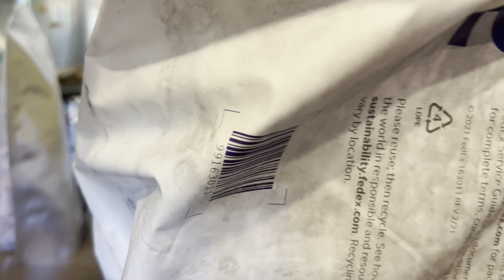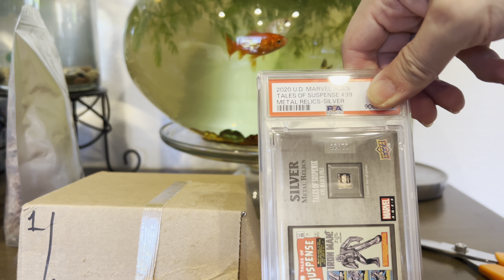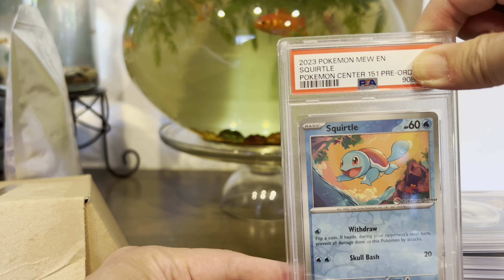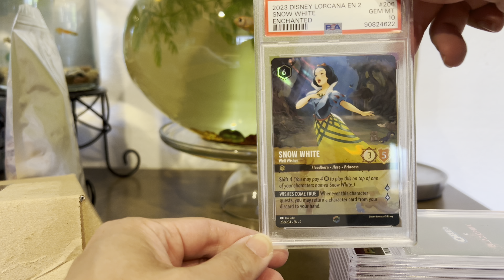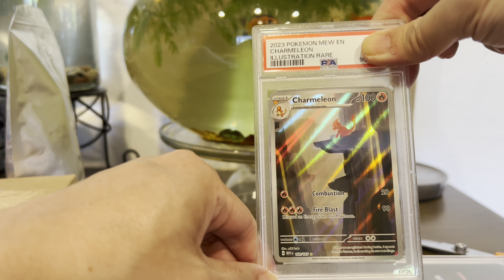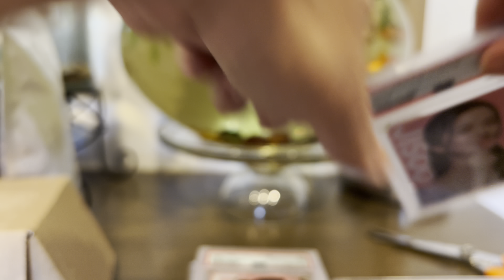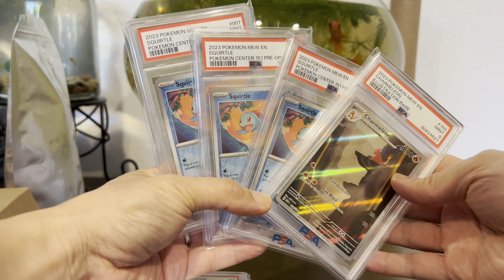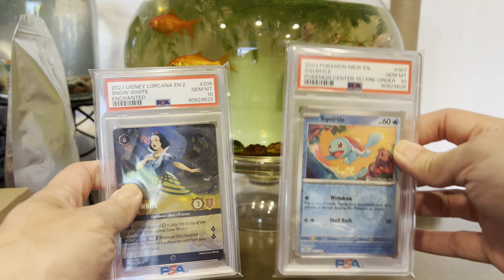PSA REVEAL! 21 CARDS TOTAL INCLUDED BLACK PINK, DISNEY LORCANA & POKEMON